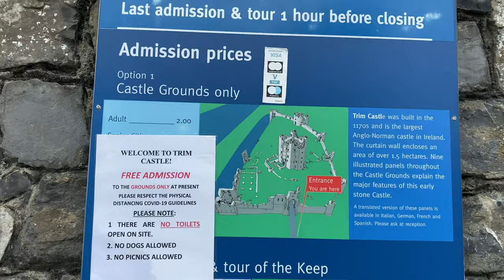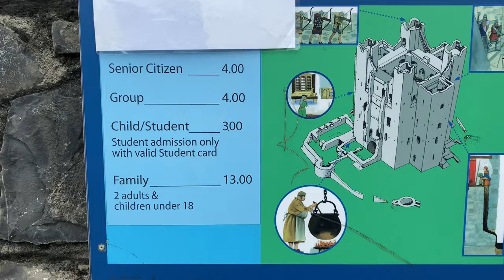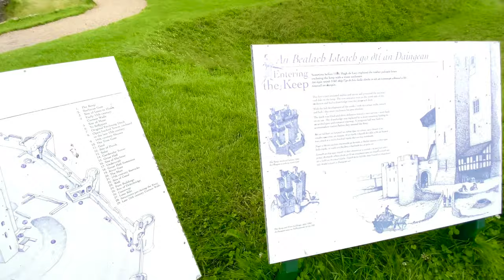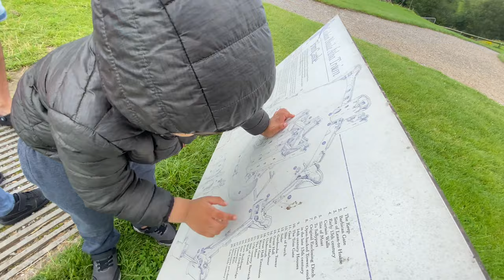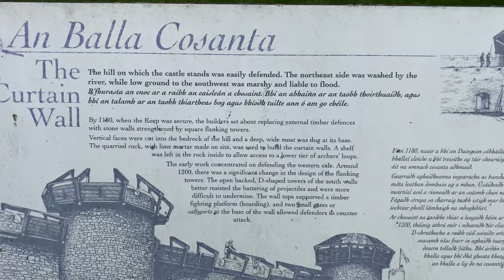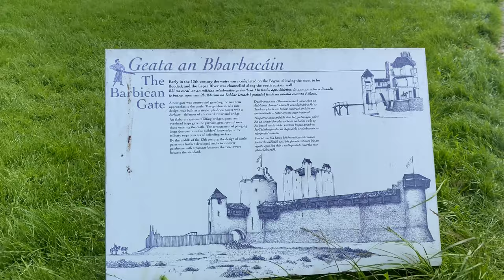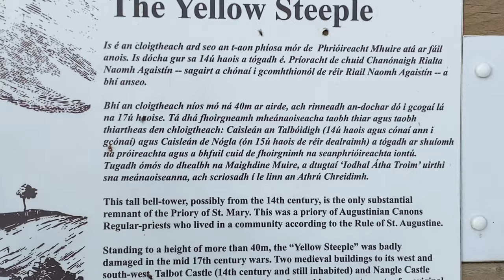Travel Vlog Malayalam 2020: Trim Castle ,Co.Meath,Ireland (Braveheart Movie Location)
This vlog is about trim castle# which is located in Trim,County Meath(Ireland) .
castle was the location of the film Braveheart (1995).